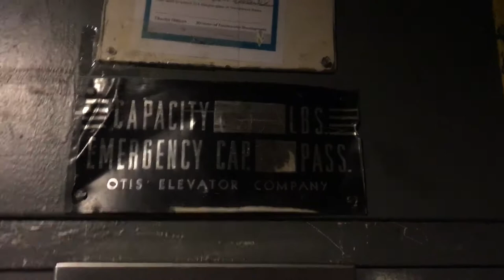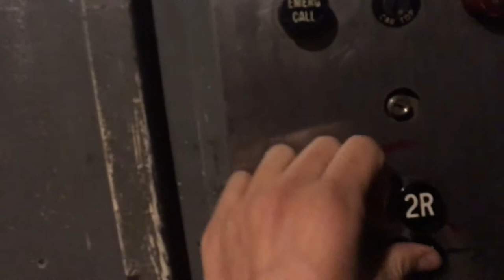Vintage Otis Hydraulic Freight Elevator @ JC Penney Golf Mill Mall - Niles, IL.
TECH SPECS:
Brand: Otis
Model: N/A
Drive: Hydraulic
Year Installed: 1960s
Floors Served: 2
Capacity: 4000 lbs
Speed: 100 FPM
Doors: Vertical Bi-Parting'

FIXTURES:
Buttons: Black Button